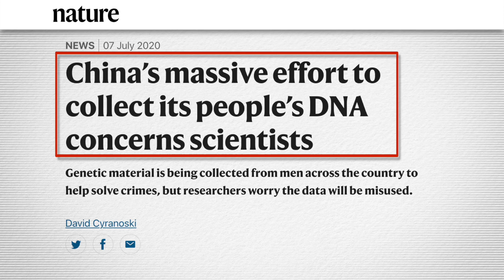China’s New DNA-Based Bioweapons Target Specific Ethnic Groups, Races | Trailer | Facts Matter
Over the past three years, a spotlight has been shone on the Chinese Communist Party’s (CCP) biowarfare program. And regardless of whether the coronavirus itself was a part of that program or not, the fact remains that the CCP has a large-scale and very viable biowarfare program in place, of which the Wuhan lab was just a small component. One of the most shocking things that we know they are developing is a biological weapon that can target and attack the DNA strands specific to certain racial groups.

In actuality, the CCP is indeed developing weapons that target specific race and ethnicity markers, which might make it more clear as to why the CCP has been able to stitch together the largest collection of American DNA profiles—even larger than what the United States has been able to collect. They’ve done this not only through hacking, but also through more traditional channels, such as purchasing the data from DNA sequencing companies. Moreover, at times, they don’t even have to purchase the data.

For example, BGI, one of the largest manufacturers of prenatal tests used around the world, has been sending the genetic data of pregnant women (from 52 different countries) to the Chinese military. But what use does the Chinese military have for all of this data?